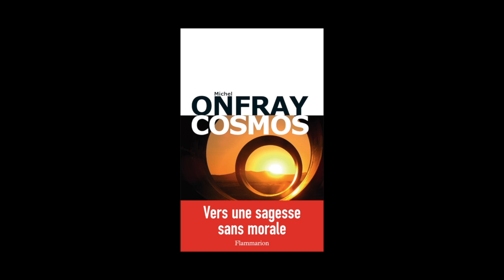Michel Onfray - Cosmos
Intégralité de la rencontre avec Michel Onfray, dans les salons Albert Mollat, autour de son ouvrage "Cosmos" publié aux éditions Flammarion.
Notes de musique : Prelude 2 in C minor, Allegro Presto Adagio Allegro - Edwin Fischer